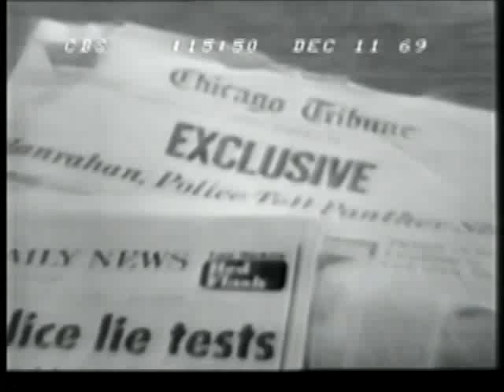More on the killing of black panther Fred Hampton (1969